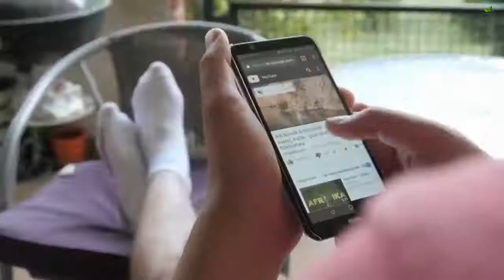Amazing health benefits coconut oil for weight loss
Coconut oil is a versatile oil that can benefit your overall health.

1. Not only does it treats damaged hair, but also enhances hair growth. It also helps improve the shine and luster of the hair and acts as a great conditioner.

2. In terms of skin care, coconut oil is largely known to hydrate dry and flaky skin. It also helps in treating various skin problems, including psoriasis, dermatitis, eczema, and other skin infections.

3. Coconut oil helps to increase the body’s metabolic rate by removing stress on the pancreas, thereby, burning more energy and helping obese and overweight people lose weight quicker.

4. Adding a spoonful of coconut oil to your morning coffee can give an instant boost to your immunity and keep your digestion in line all throughout the day.

5. Coconut oil is also used as a carrier oil with many potent oils that can be too strong for you.